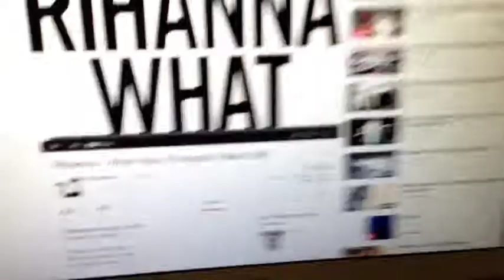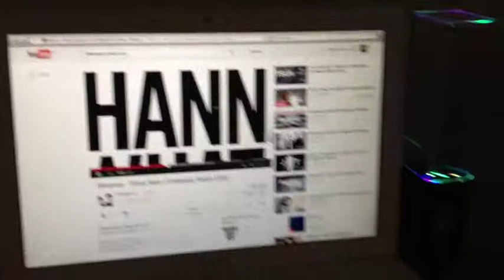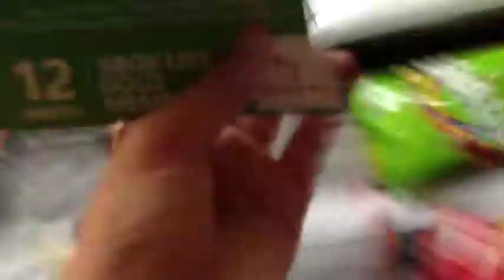My Christmas Presents!!